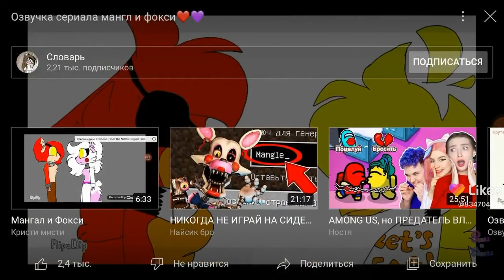19 марта 2022 г.